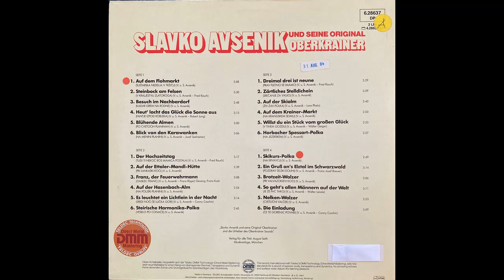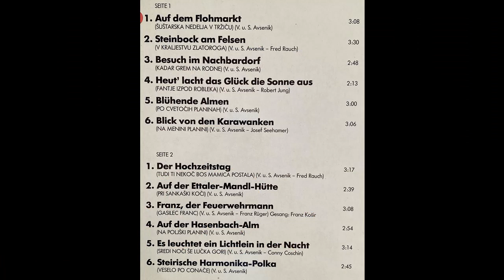Original Oberkrainer Quintett Avsenik - Steirische Harmonika-Polka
Album Heut lacht das Glück